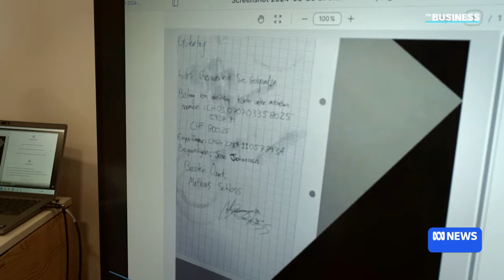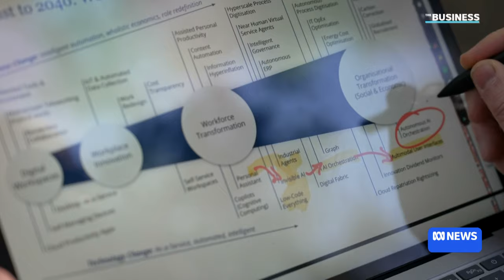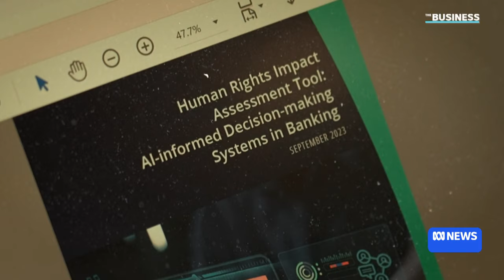Big four banks change how they assess loans | The Business | ABC News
Australia's big four banks are ramping up their use of artificial intelligence to answer customer calls and help assess loan applications. How long before a robot rather than a human writes your home loan? Commonwealth Bank was one of the first big four banks to come out publicly and say it is trialling a ChatGPT-style AI chat bot in its call centres, creating fears it could replace thousands of local call centre staff. At ANZ, AI acts as an over-the-shoulder assistant for about 1200 call centre workers. The bank also uses artificial intelligence to check documents that are needed to get a home loan, like payslips, and complex loan contracts. This can help cut some tasks from several hours to 'mere seconds'. NAB employs AI to analyse the 'emotional sentiment' of customer phone calls and 'give the right level of empathy'. But there are concerns about the way AI is being used. The Finance Sector Union is worried thousands of call centre jobs could be replaced. It wants more transparency from the banks about the impact on workers, as well as consumers. There are fears that AI could stray into giving consumers financial advice and make mistakes that leave Australians in trouble. And what if AI bots were biased or discriminated against people from certain socio-economic backgrounds and/or genders? The banks are weighing up the risks, but technology is moving faster the regulation. The European Union has introduced laws to regulate AI - a model Australia's Human Rights Commissioner says Australia could consider.